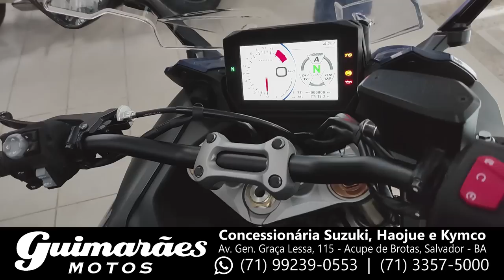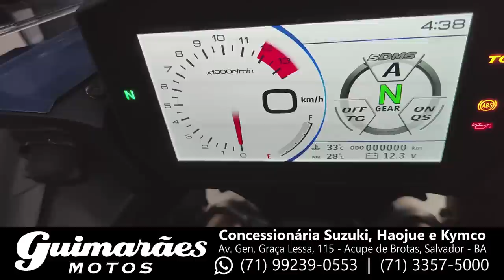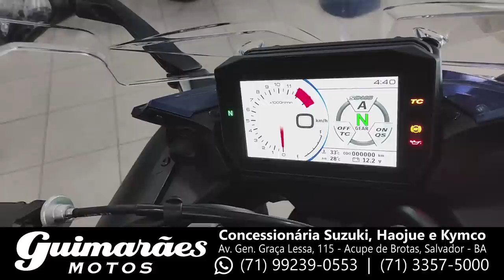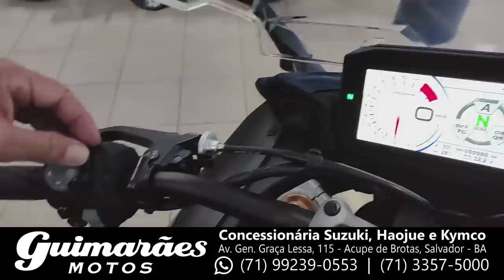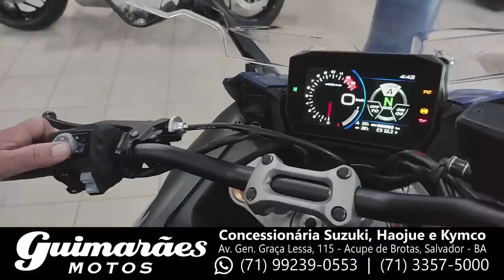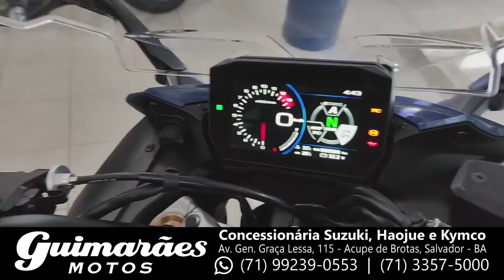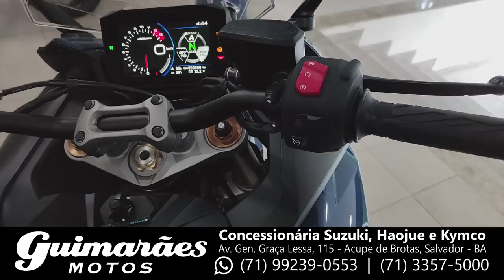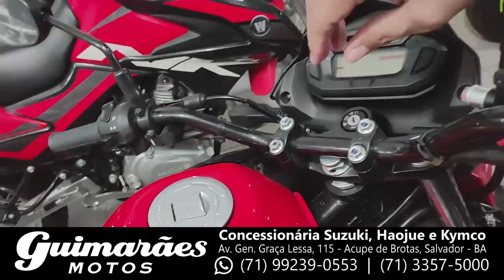Suzuki com PREÇO COMPETITIVO e DESCONTO em TODA linha Haojue DR160 DK160 NK150 Chopper Master Ride